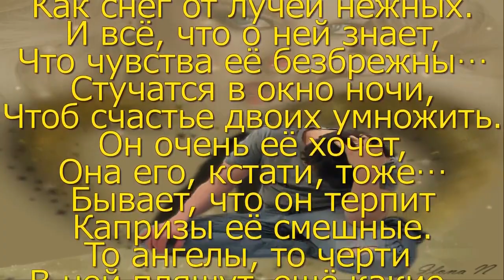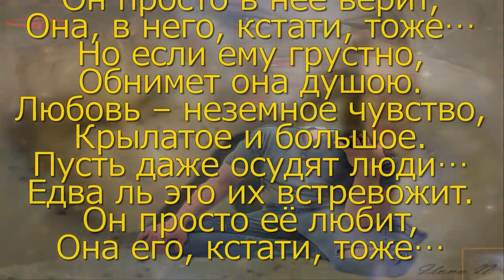супер песня! БЕЗ ТЕБЯ ЗАДЫХАЮСЬ Г Филь И Самарина